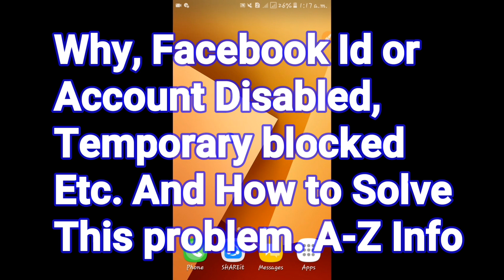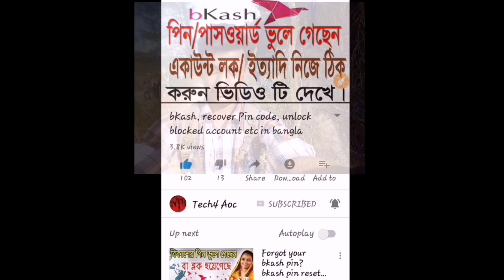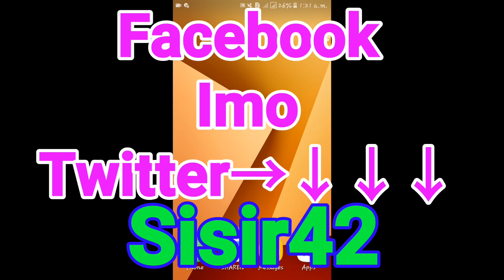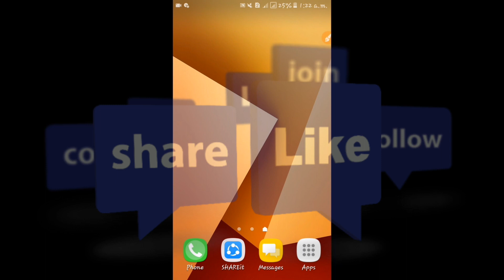Why Fb id disabled, Temporary locked and how to recover or re open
ফেসবুক আইডি বা একাউন্ট Disabled, Temporary locked, blocked ইত্যাদি হওয়ার কারণ এবং Recover করার সহজ এবং Legal উপায়

In this video I have shown, about the reasons for being Facebook id or account disabled, Temporary locked, blocked etc. and about easy and legal way to recover. That's what everyone knows about Facebook. Thank you.

Thanks and Love

Follow on all Social media for First & latest updates.

          ▶➡➡➡ 💞💝 Thanks You Everyone And Take Care Of You 💖💗◀⬅⬅⬅

No country, ethnicity, community, TV channel etc, have been disapproved of our channel or this video. There is no Hack or Hacking and Sexual Content uploaded on our channel. We do not support any Hack or Hacking or Sexual Content.

This video has been made or created by accepting all the rules of YouTube Flagging. This is a helpful video for people.